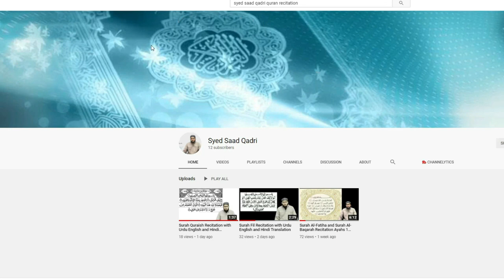Jinn se Dosti karne ka Amal | How to make Friendship with Jinn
Jinn se Dosti karne ka Amal | How to make Jinn Friend